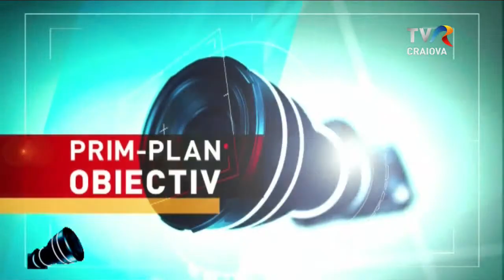Telejurnal regional - 19.04.2023